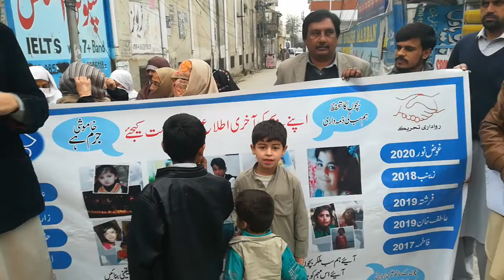24 January 2020